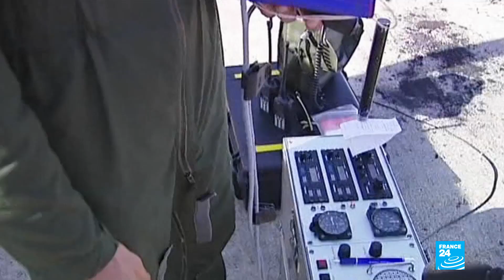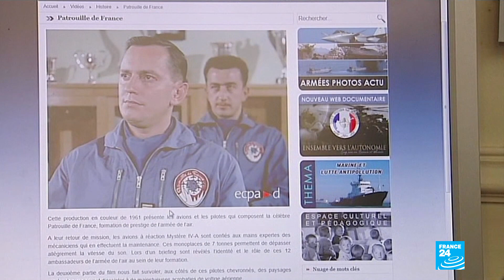The pilots of the Patrouille de France, kings of the sky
The pilots of the Patrouille de France are the undisputed masters of the air. Their planes fly at 600 kilometres an hour, just three metres apart. Every year, a new team is selected to represent the know-how and excellence of the French Air Force. But before performing across France and overseas, the pilots must spend weeks perfecting their training. We caught up with them on the French island of Corsica.